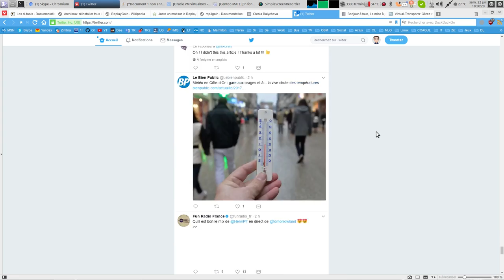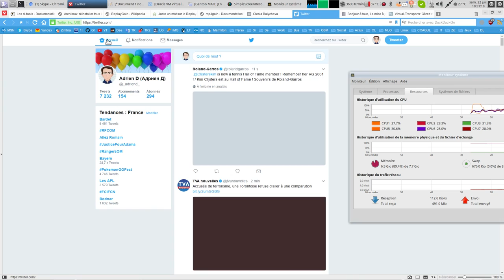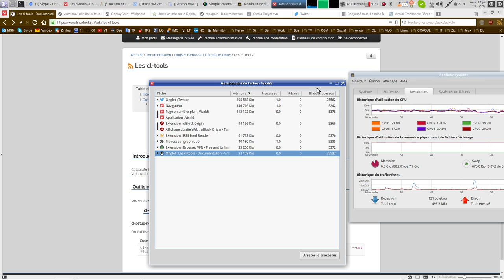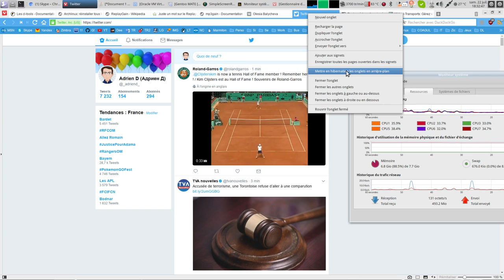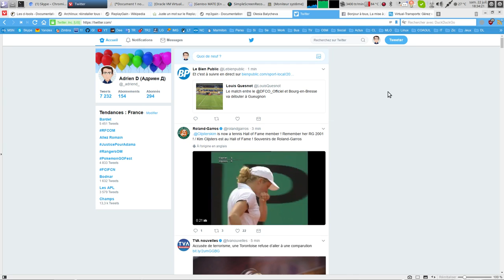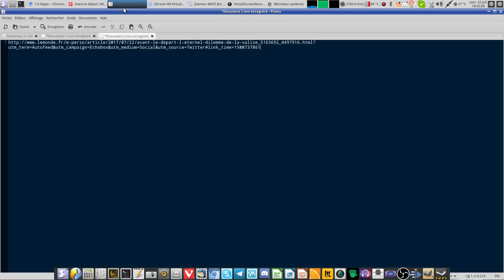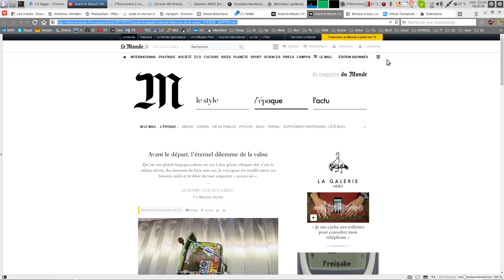Astuce Vivaldi : récupérer de la mémoire !